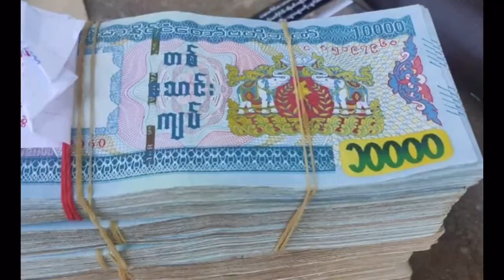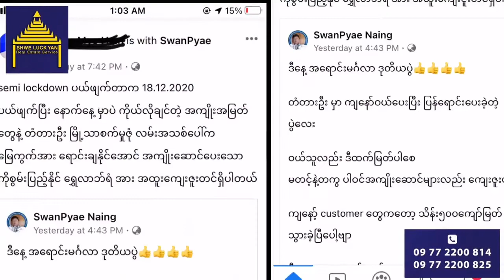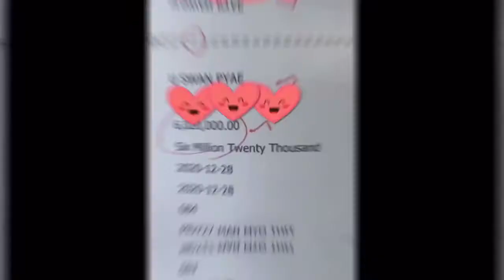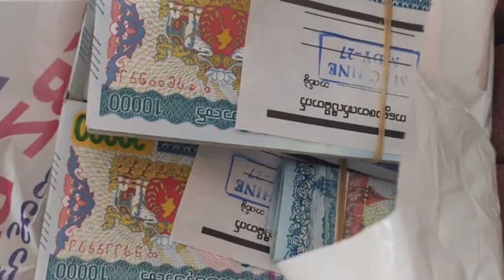''ယုံကြည်စိတ်ချ လုပ်ငန်းမြန်ဆန် ရွှေလာဘ်ရံ'' ရဲ့ အကောင်းဆုံးအကျိုးဆောင်မှု တစ်ချို့